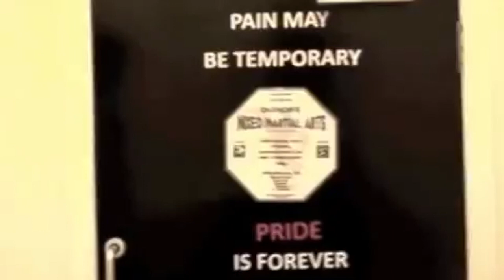Dundee Mixed Martial Arts. (OLD VIDEO!)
This video is about Dundee Mixed Martial Arts. (OLD VIDEO!)